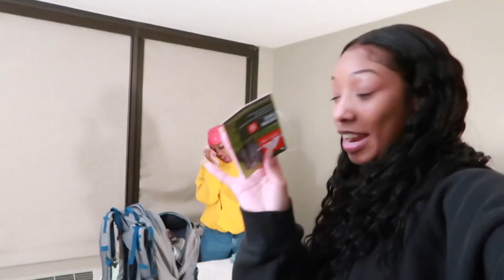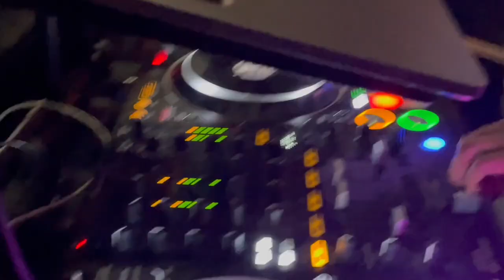Literally Stranded In Nashville | HC 22’ Drunkness Overload😜